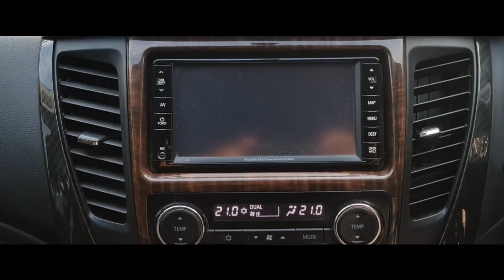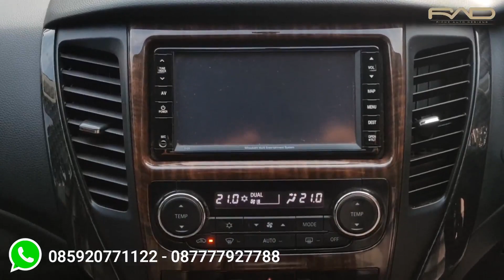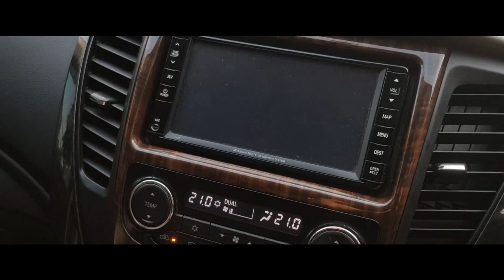INTERIOR PAJERO ANDA MAU SEPERTI INI ???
Richz auto designs
jl panjang arteri kedoya no 1 jakarta barat
indonesia